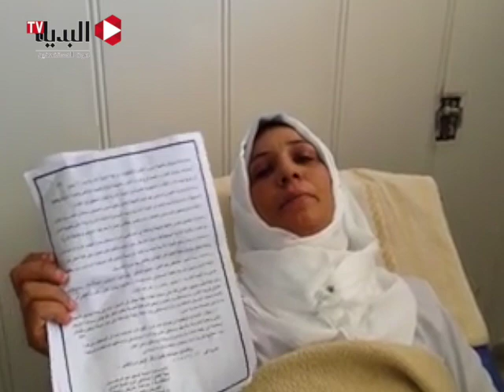«نسمة» تُحمِل محافظ جنوب سيناء تدهور حالتها الصحية